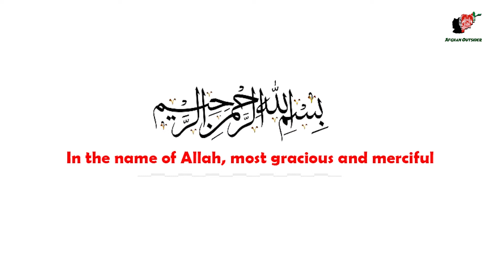Afghan Insider گزارش امروز کابلی پولو هلند Afghani Kabuli Pulao Nederland P4 Afghan Outsider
Afghan_Insider_گزارش_امروز_کابلی پولو_هلند_Afghani_Kabuli_Pulao_Nederland_P4_Afghan_Outsider.mp4
Afghan Insider Arian Afghani Kabuli Pulao Nederland and video's for your Home and for Entertainment. When your are at home and you have Free Time to watch Afghan Insider Arian Afghani Kabuli Pulao Nederland. Afghan Insider Arian Afghani Kabuli Pulao Nederland and create records, Edit, Pre-Post Videos on daily basis. Afghan Insider Arian Afghani Kabuli Pulao Nederland has the Most Top-Rated video's on the Youtube channel in the World. Afghan Insider Arian Afghani Kabuli Pulao Nederland brings Big screen videos to your TV, Computer, Ipad, iPhone, and Smartphone screen. No matter in which weather conditions you Watch Afghan Insider Arian Afghani Kabuli Pulao Nederland Videos. Afghan Insider Arian Afghani Kabuli Pulao Nederland will always bring you and upload for you the best quality Pictures, Sound, Videos, and Drama.

Now you will be asking yourself and other people Around the world. Who is Afghan Insider Arian Reizen Naar Nederland? Why is the Afghan insider Arian video pre-post so great. And why Do we need to watch any of their video of them? The Perfect answer to my to any Afghani people from Afghan Insider, Afghan sider Arian,  Kabul Fans, Kabul city, AR Kabul, AfghanHD, Agha brother. We have different tone look and flavor impression of the Video's Sound, Serie, and Drama. Which will enable you to keep watching Afghan sider Arian context vibes in our daily video series.

Afghan Insider, Kabul Fans,
Afghan Fans, hamayoun afghan,
Kabul city,
Kabul fanz,
Kabul citi,
Afghan Today,
4K, Virtual, Walking Tours,
Antwerp, Belgium, Walking Tour,

fghan insider arian ariana tv,
afghan insider Arian age,
afghan insider Arian biography,
afghan insider Arian net worth,
afghan insider Arian Instagram,
afghan insider Arian facebook,
afghan insider Arian contact,